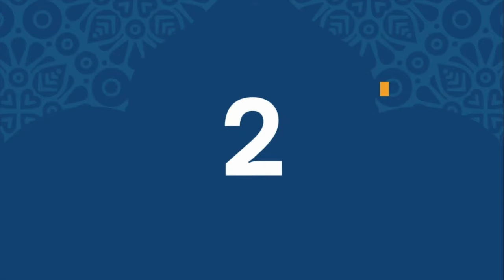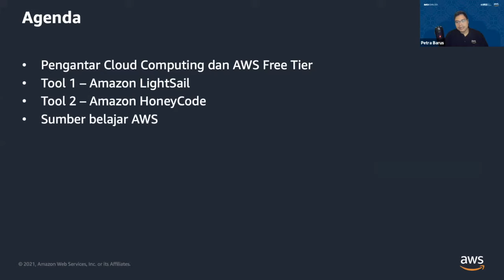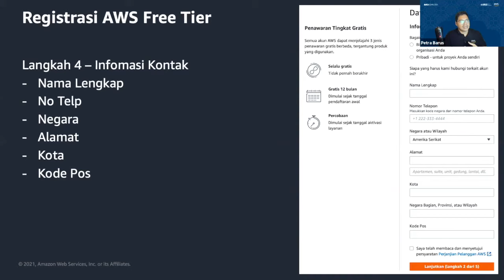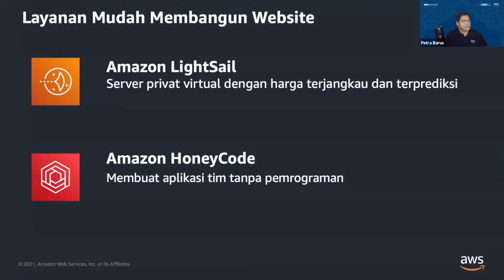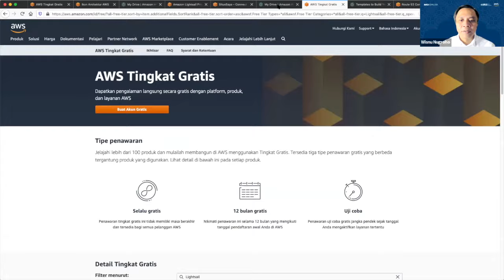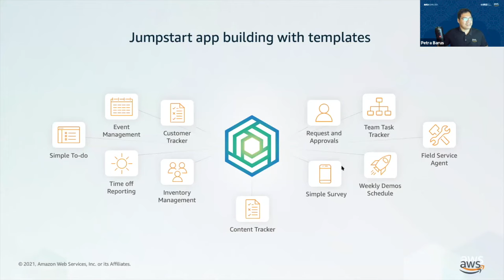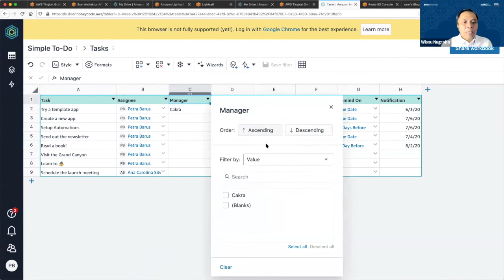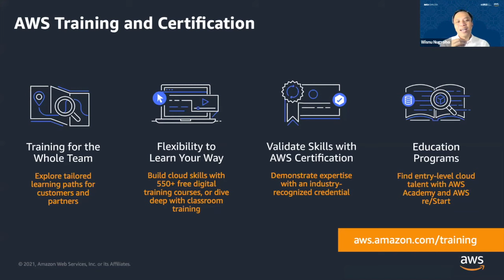Belajar Cloud Computing untuk Pemula Bersama Amazon Web Services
Saat ini, semakin banyak perusahaan yang mengadopsi cloud computing sebagai bagian dari infrastruktur TI mereka. Trend tersebut diperkirakan akan terus terjadi di masa depan, yang berarti kebutuhan akan cloud engineer semakin besar.  Survei Amazon Web Services (AWS) menunjukkan, kebutuhan talenta di bidang cloud akan meningkat 36% dalam lima tahun ke depan.

Nah, jika Anda tertarik menjadi cloud engineer dan ingin mempelajari dasar teknologi cloud, pada bulan Ramadan lalu Infokomputer bersama AWS telah mengadakan webinar "Infokomputer Ngabuburit: Belajar Cloud Computing untuk Pemula".

Webinar ini ditujukan bagi pemula yang tertarik belajar dasar-dasar layanan cloud di AWS.
Dikemas dalam format kelas online, webinar ini berisi tutorial membuat website dengan Amazon LightSail dan aplikasi tanpa coding dengan Amazon HoneyCode.

Timestamp:
00:00 Apa Itu Cloud Computing
16:05 Mengenal AWS Free Tier
39:29 Belajar Amazon LightSail untuk membuat toko online
59:20 Membuat aplikasi tanpa coding dengan Amazon Honeycode